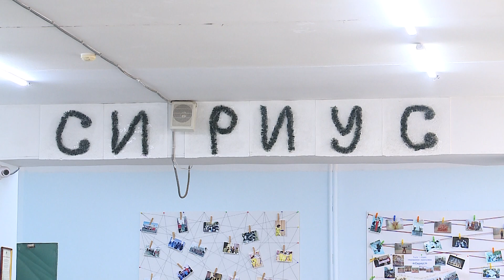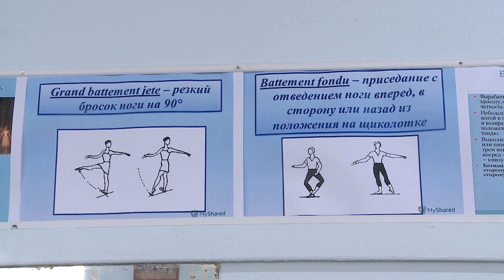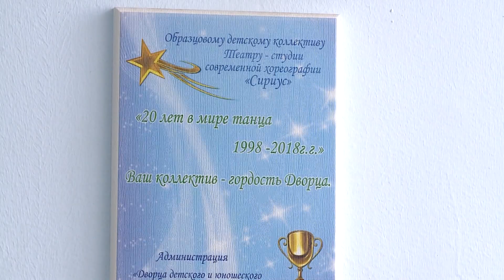В Череповце заработали учреждения допобразования для детей